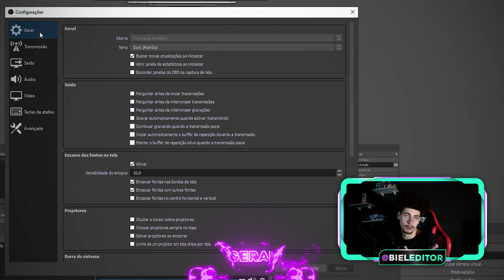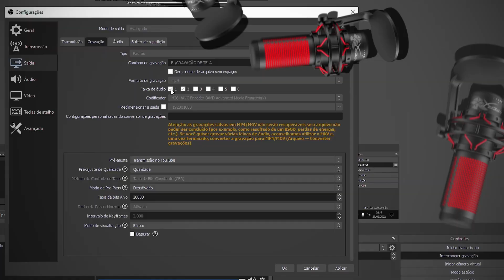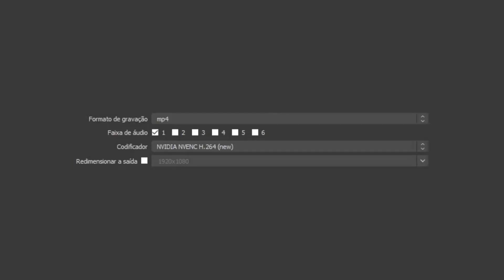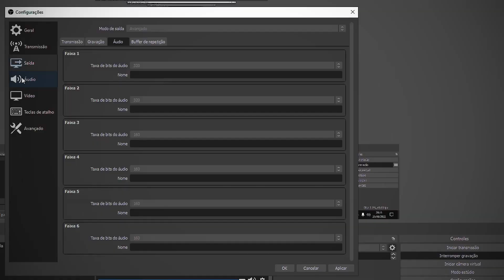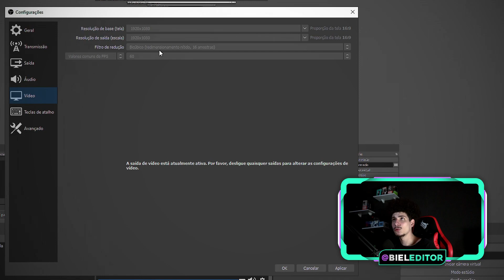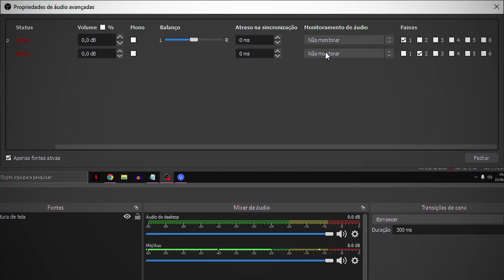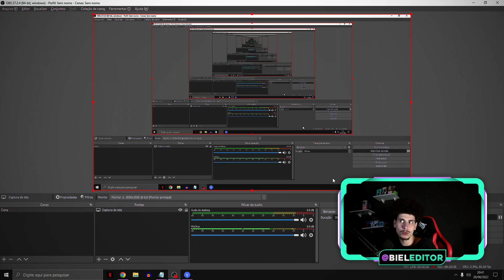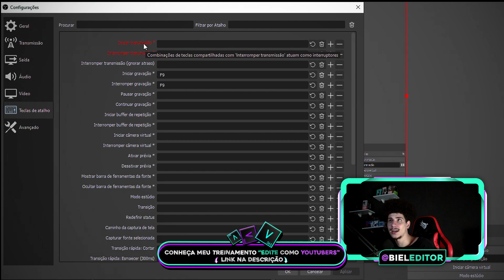😱SEGREDOS! como CONFIGURAR OBS STUDIO e MELHORAR QUALIDADE das GRAVAÇÕES COM FILTROS de NITIDEZ😳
hoje vamos aprender passo a passo a como configurar o obs studio para gravações e gameplays com muita qualidade, além de configurar vamos aprender a como estar colocando filtros de nitidez que literalmente faz sua gravação de full hd virar 4k simplesmente com apenas um filtro.

além de te ensinar a como configurar a parte de áudio também, temos que configurar a altura do microfone, se vamos gravar apenas 1 faixa de áudio ou mais, então hoje te ensino isso também.

recomendo que faça todas essas configurações em qualquer tipo de computador, porem temos algumas coisas que mudam, por exemplo se você tem placa de vídeo de outras marcas vai mudar um pouco da configuração no obs studio, então veja o vídeo por completo.

Nesse canal você vai aprender a como editar no sony vegas pro em todas as versões que tiver hoje em dia, vou te dar o passo a passo de edição de vídeo, do básico ao avançado.

00:00 Se Inscreve Ai No Canal Para Dominar Edição De Vídeos
00:15 Curso Grátis Na Descrição De Edição De Vídeos